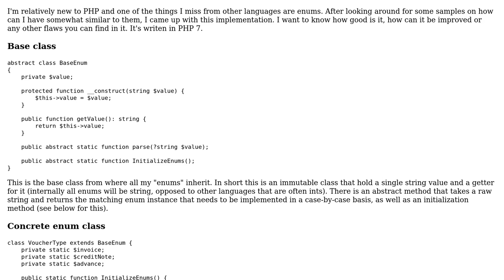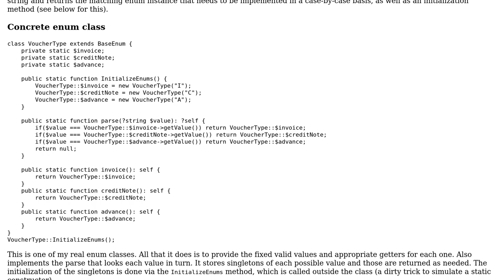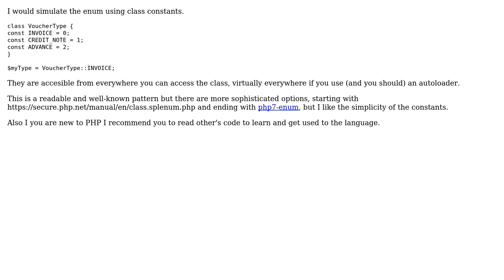Code Review: PHP class that behaves like enums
With thanks & praise to God, and with thanks to the many people who have made this project possible! | Content (except music & images) licensed under CC BY-SA | Music | Images & others | With thanks to user David Lemon user Alejandro and the Stack Exchange Network Trademarks are property of their respective owners. You are responsible for your own actions.